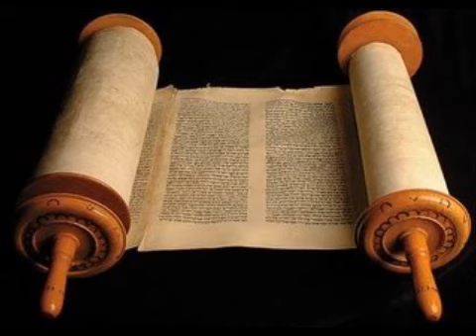João 14 na voz de Cid Moreira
João14
1 "Não se perturbe o coração de vocês. Creiam em Deus; creiam também em mim.
2 Na casa de meu Pai há muitos aposentos; se não fosse assim, eu lhes teria dito. Vou preparar-lhes lugar.

3 E se eu for e lhes preparar lugar, voltarei e os levarei para mim, para que vocês estejam onde eu estiver.

4 Vocês conhecem o caminho para onde vou".

5 Disse-lhe Tomé: "Senhor, não sabemos para onde vais; como então podemos saber o caminho? "

6 Respondeu Jesus: "Eu sou o caminho, a verdade e a vida. Ninguém vem ao Pai, a não ser por mim.